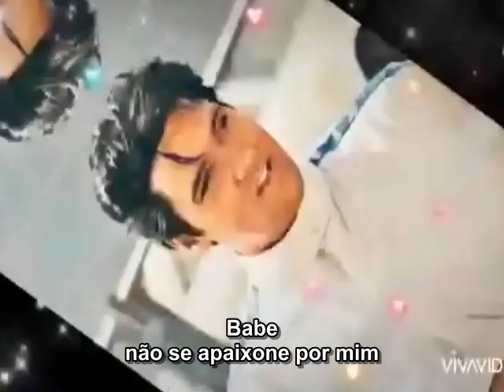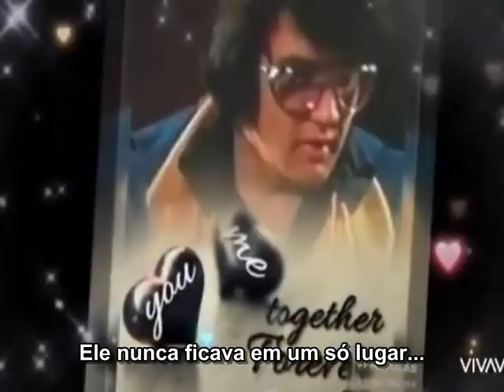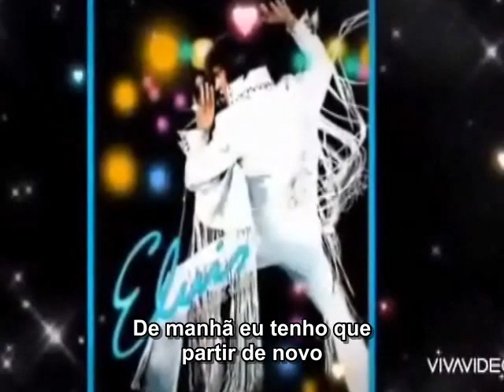Elvis Presley "Inherit The Wind" (com legendas)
15/09/2022(by edileusa menezes)
Não há objetivo financeiro, nem apropriação indevida de méritos. O único propósito é enaltecer a memória do Rei do Rock, contribuindo para a a Lenda permanecer viva e conquistar mais fãs, além de aprimorarmos a língua inglesa com ótimas músicas."Este é um vídeo legendado por um fã e direcionado para todo fã do Rei do Rock, que jamais será esquecido.